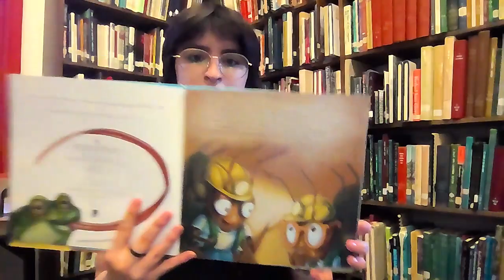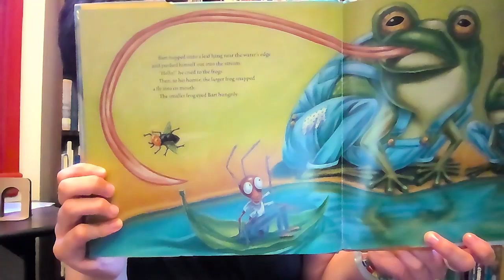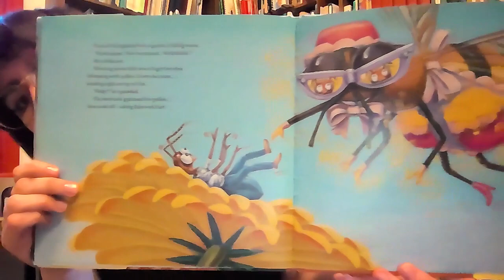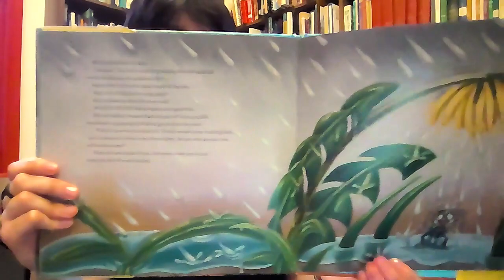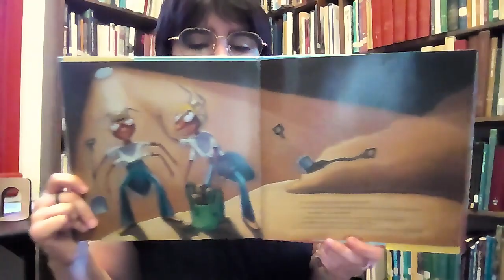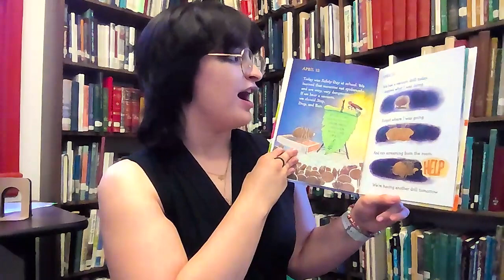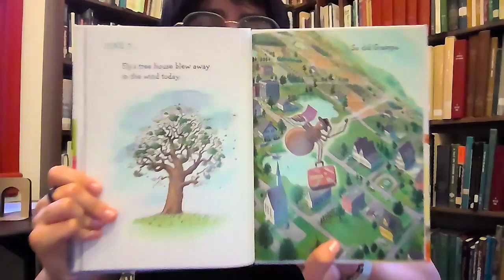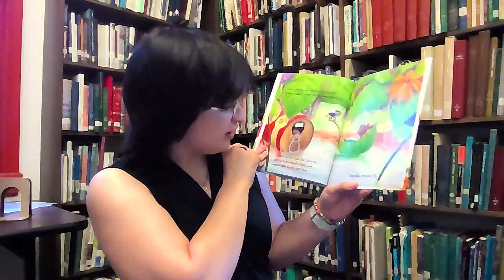Bugs: Storytime at the Library (1st - 3rd Grade)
Welcome to Storytime with Fairfield County Library! This video is a part of our Virtual Storytime series, featuring our Children’s Librarian, Miss Nina. We are moving from May into June and this week’s theme is Bugs. Today we are reading “An Ant’s Day Off” by Bonny Becker, illustrated by Nina Laden, and published by Simon and Schuster Books for Young Readers and “Diary of a Spider” by Doreen Cronin, pictures by Harry Bliss, and published by Joanna Cotler Books.

Storytime kits are available for pickup in the children’s section of our Winnsboro branch as soon as the Storytime goes live. Please be sure to remember when picking up a Storytime kit to be sure that you are grabbing the one for Group B. Because we have Storytimes geared towards different age groups, the crafts included in the kits are chosen with a specific age group in mind and will not be as fun for kids who might get bored or frustrated with a craft that is too easy or too hard.

This week’s Storytime kit includes: a recipe for Waffle Butterflies from kroger.com, a coloring sheet, and our Paper Ladybug craft